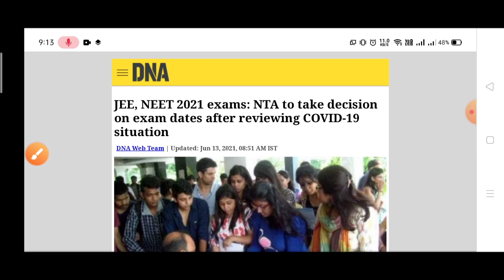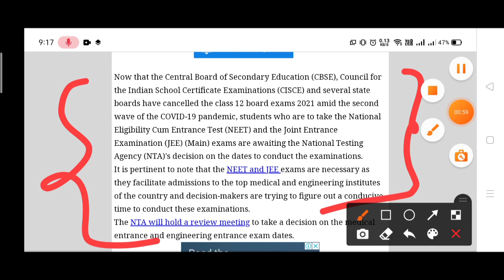GOOD NEWS Finally NEET 2021 Postponed? |NEET 2021 Latest News Today|NEET 2021 Latest Update#neet2021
NEET 2021 Notice😀: NEET 2021 Postponed? | NEET 2021 Latest news today | NEET 2021 Latest Update

Big Update🎉: NEET 2021 Latest News Today | NEET 2021 Latest Update | NEET 2021 Breaking news today

neet 2021
neet latest news 2021 today Neet 2021 exam news neet today update neet 2021 update
neet 2021 registration form 2021
neet  neet 2021 exam date
neet news neet latest update 2021 neet 2021
neet latest news
neet update
neet 2021
neet news 2021
neet postponed latest news
neet 2021 official notice
neet 2021  neet 2021 news
postponed news
latest news regarding neet exam 2021
big news about neet
latest news
will neet 2021 postponed or not?
Neet 2021 application form by nta
neet 2021 application form amount
neet 2021 application form age limit
is the neet 2021 application form released
neet exam latest update 2021